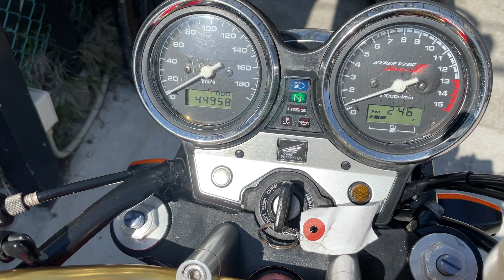HONDA CB400SF NC39 VTEC SPEC3 RPM製フルエキゾーストマフラー